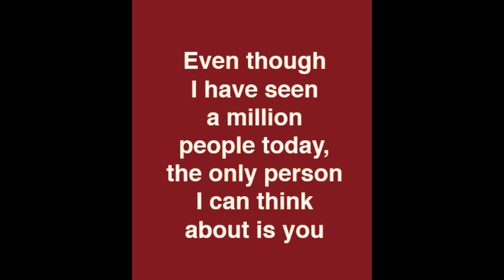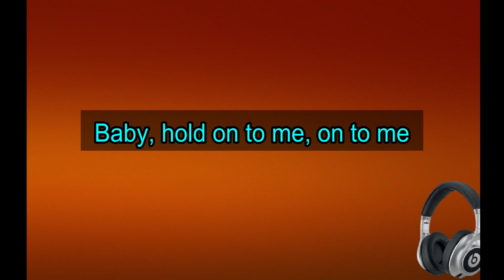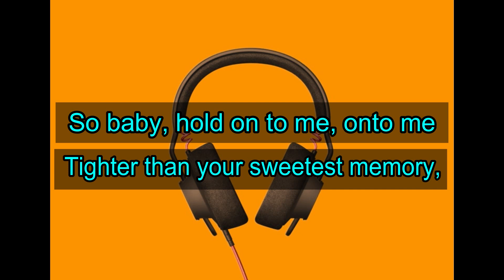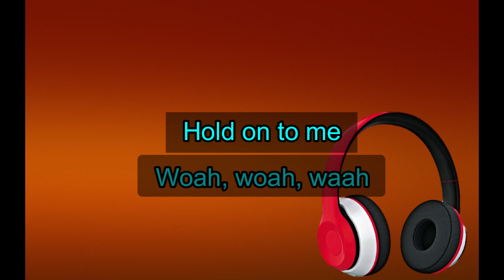Hold onto me with lyrics - Endless Summer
I will post NEW VIDEOS.. Please leave any suggestions/recommendations for future videos in the comment section below.